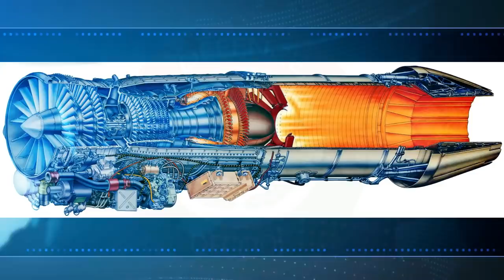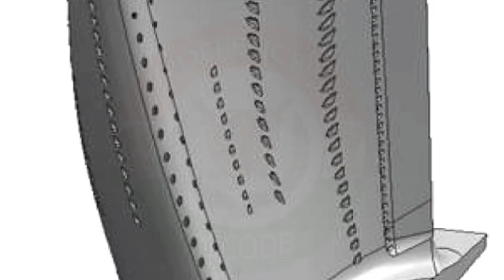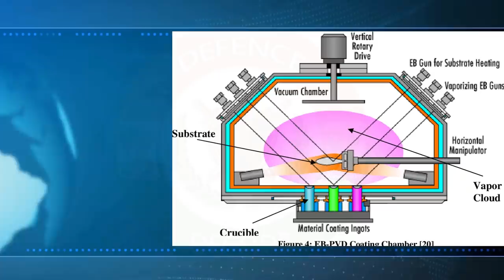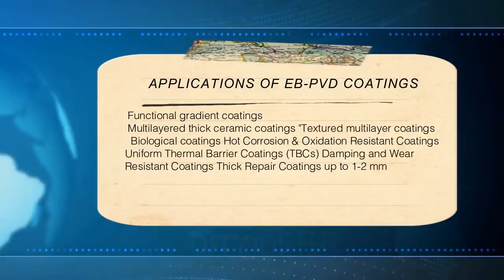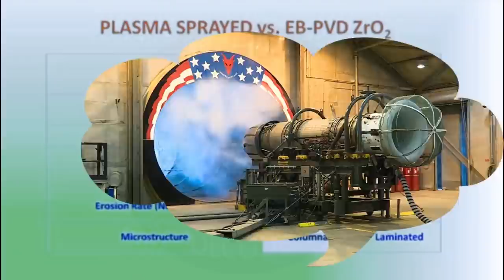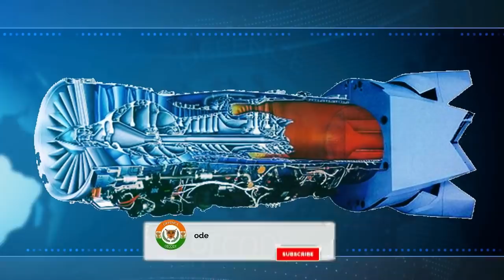DRDO 110-125KN Engine Plan, Puzzles adding-up.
PROPERTIES E8.PVD PLASMA SPRAY • Automobile engines Thermal Conductivity (W/mK) 1.5 0.8 • Tools and Dies • Microelectronics Surface Roughness (pm, Adhesive Strength ((Opal 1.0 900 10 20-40 • Chemical technology Young, Modulus (GPa, 200 • Medical implants Erosion Rate (Normalized) • Semi conductor industry Microstructure Columnar Laminated

ˍˍˍˍˍˍˍˍˍˍˍˍˍˍˍˍˍˍˍˍˍˍˍˍˍˍˍˍˍˍˍˍˍˍˍˍˍˍˍˍˍˍˍˍˍˍˍˍˍˍˍˍˍˍˍˍˍˍˍˍˍˍˍˍˍˍˍˍˍˍˍˍˍˍˍˍˍˍˍˍˍˍˍˍˍˍˍˍˍˍˍˍˍˍˍˍ

SOURCE